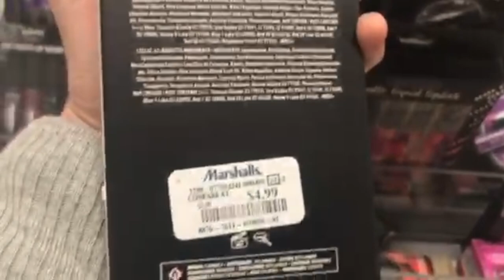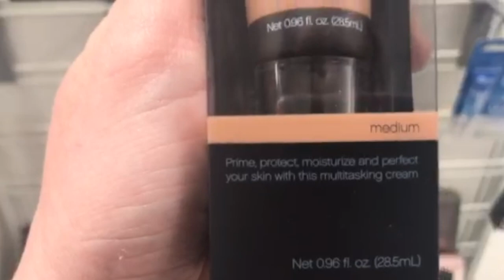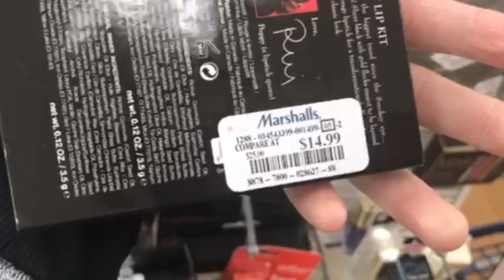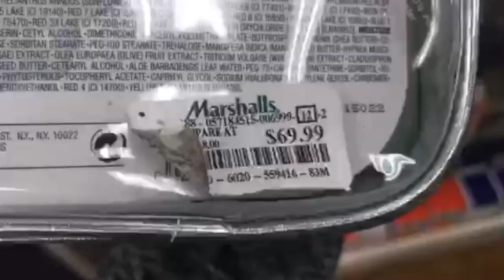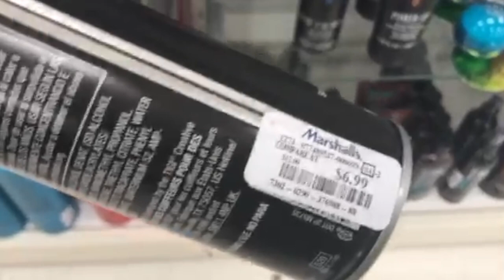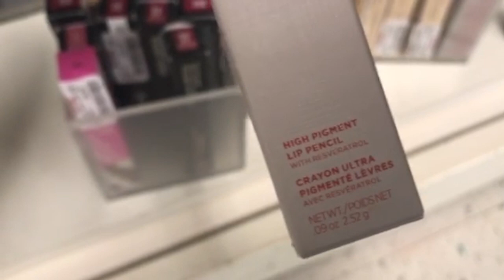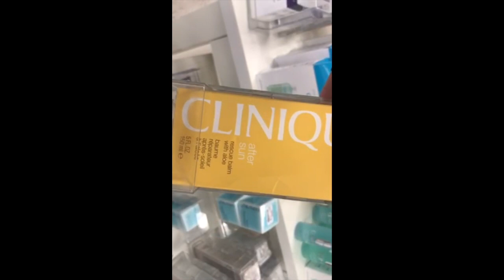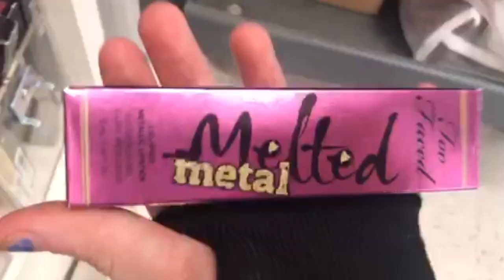TJMAXX/MARSHALLS!!! NEW TOO FACED/MARC JACOBS/ SISLEY/BOBBI BROWN PLUS GIVEAWAY! OMGGGG!!!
Welcome back to Beauty on a Budget! This week I did something a little different, instead of only telling you how much the item was at TJ Maxx and Marshalls I also tell you how much it is currently selling for at full price other places!

I hope you enjoy this weeks video! I found a lot of new Too Faced products, as well as some incredibly expensive skincare heavily discounted.

Find these talented folks here!